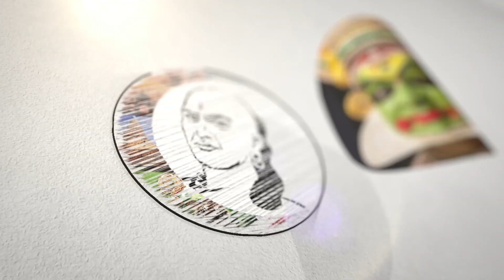மதுரை நூலகத்தை பாராட்டிய அமெரிக்கர்! யார் இந்த Allen Eisendrath? | Chanakyaa News | 17.08.2023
சாணக்யா!